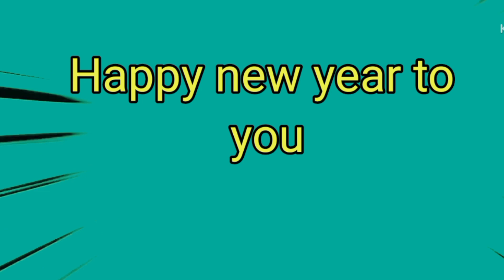New Year songs | learn kids song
New Year songs | learn kids

Resolutions and cheer
Bye bye to the last one
Hello to the new one

Let’s make a resolution
What would you like to do?
Take a morning jog every day!
To eat more veggies!
Read my first chapter book!
To learn to tie my shoes!

Let’s make a New Year's wish
What are you wishing for?

To go on a family vacation!
To get a turbo charged sports car!
To build a robot dog!
To take art classes!
To fly in an airplane!

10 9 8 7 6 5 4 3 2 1

We wish a happy new year
To our world wide family

नवर्ष की शुभकामनाए!
Mutlu Yıllar!
! كُلّ عاموَأَنْتُم بِخَيْر
新年快乐!
Bonne année!

Resolutions and cheer
To all friends far and near

At learn kids  we are dedicated to creating quality, educational videos  that can help kids learn all about letters, numbers, shapes, colors, animals, and so much more!